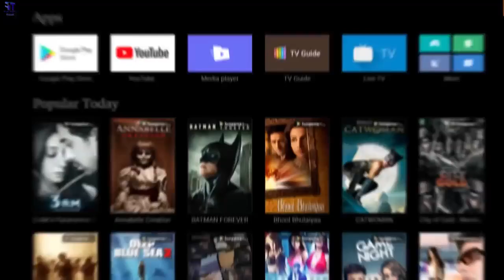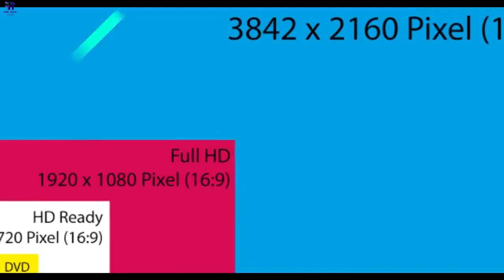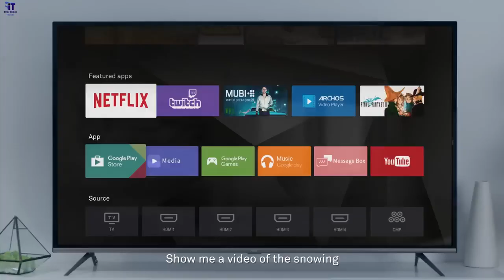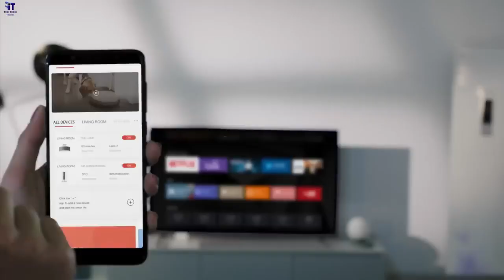New Led konsi le aur kis type ki le